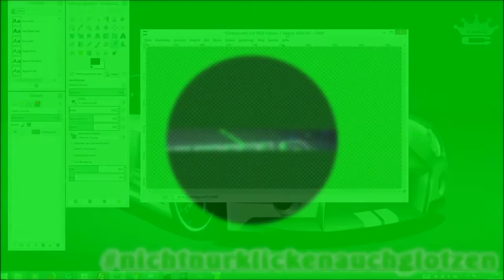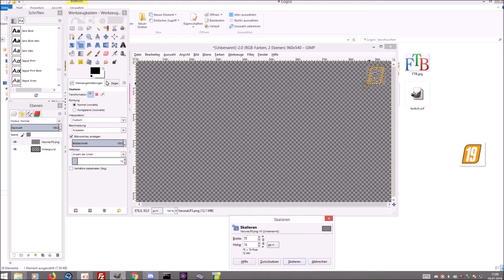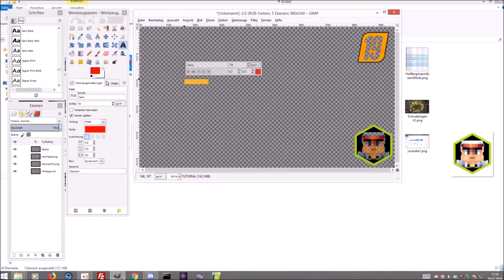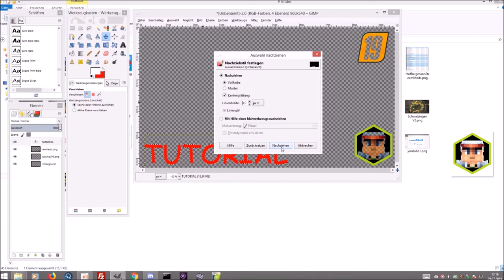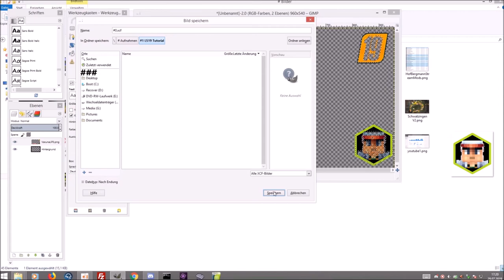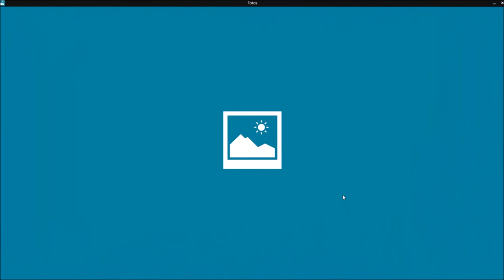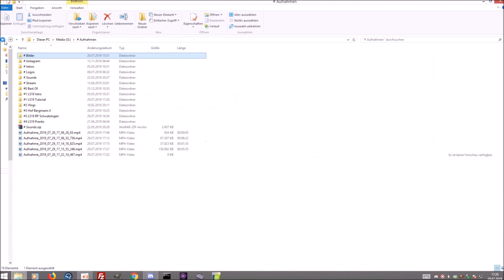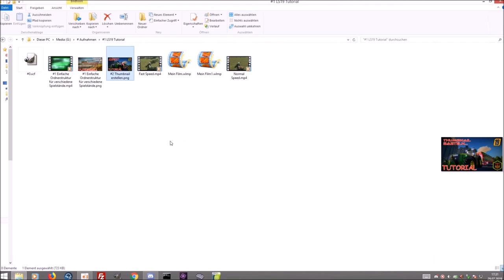#3 | TUTORIAL | Ein THUMBNAIL mit Gimp erstellen! | So mache ich das...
Tutorial
Hallo Freunde,

heute zeige ich euch, wie ihr mit Gimp ein Overlay für eure Thumbnails erstellen könnt. Ich zeige euch MEINEN Weg, es gibt natürlich noch viele andere...

Ich hoffe ich konnte euch weiterhelfen!
Bis zum nächsten Mal,
euer VarunaLP